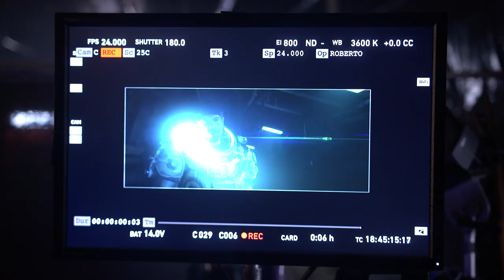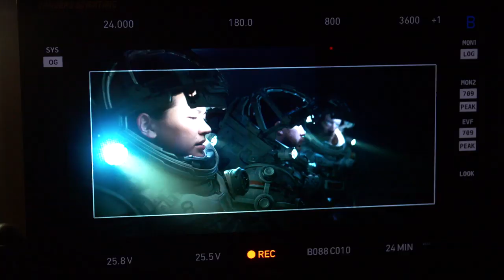UNDERWATER (2020) | Behind the Scenes of Kristen Stewart Thriller Movie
Making of Underwater (B-Roll)

A crew of aquatic researchers work to get to safety after an earthquake devastates their subterranean laboratory. But the crew has more than the ocean seabed to fear.

Genre: Action, Horror, Mystery, Thriller
Director: William Eubank
Cast: Kristen Stewart, T.J. Miller, Jessica Henwick, Vincent Cassel, John Gallagher Jr., Mamoudou Athie
Production & Credits: 20th Century Fox Film Corporation, Chernin Entertainment, TSG Entertainment
Distributors: Twentieth Century Fox, Walt Disney Studios Motion Pictures
Country: USA